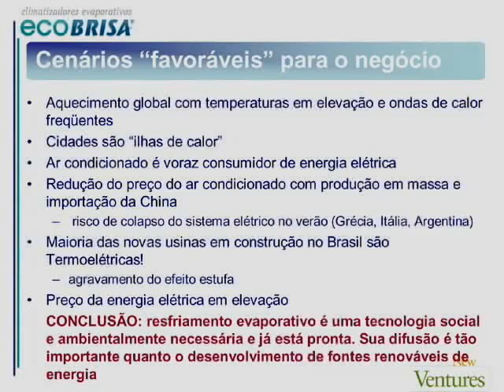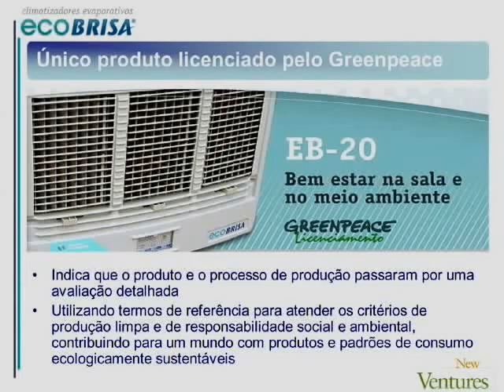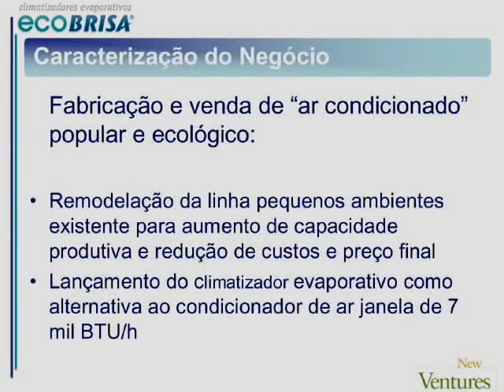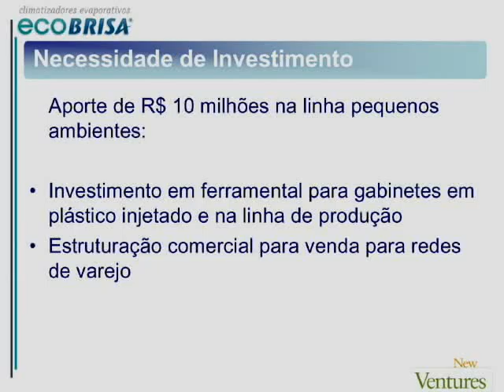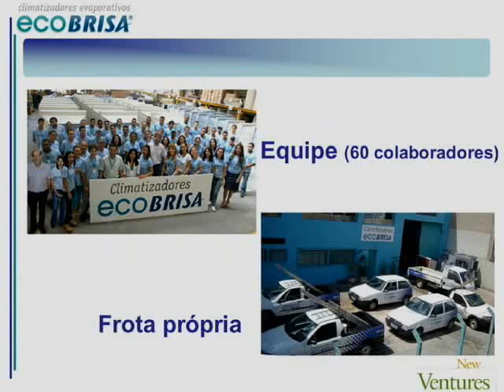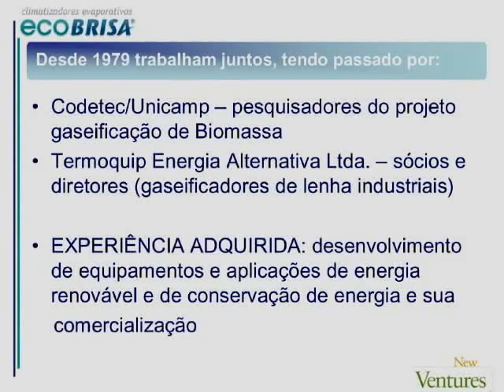New Ventures Brasil (Forum 2008) - Ecobrisa (Parte 2/2)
Ecobrisa